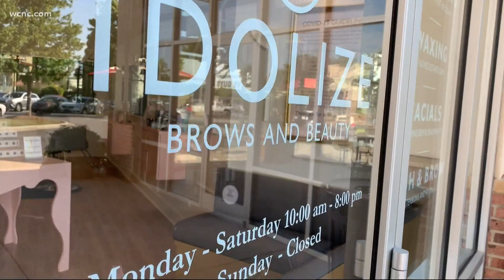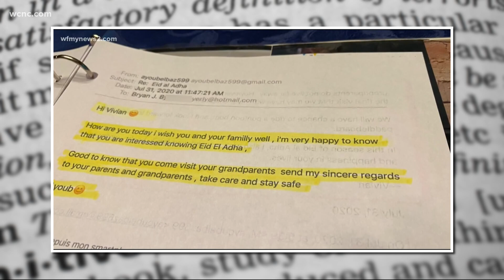A Charlotte makeup artist didn't let the pandemic stop her from opening a new business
When the coronavirus threatened to derail her plans to open a brow bar, she got creative and put her family to work to make sure her dream became a reality.